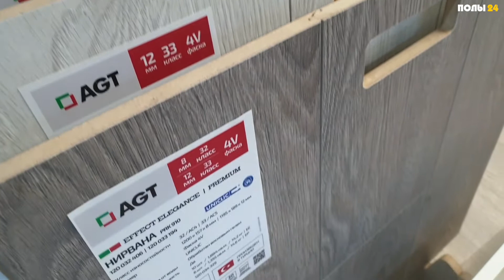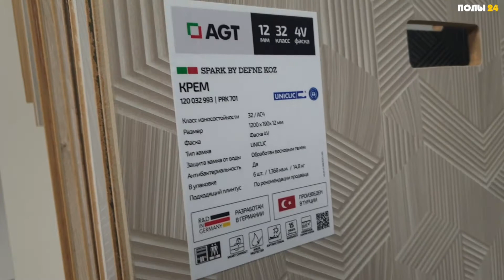AGT яркие цвета Анталии | ПОЛЫ 24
Компании AGT 🌞
Предприятие было основано в 1984 году в турецком городе Анталья. В качестве своей миссии компания выбрала стремление создать лучшие древесные материалы, которые могли бы использоваться в мебельном производстве, а также нашли бы применение в оформлении частных домов и учреждений.

Компания AGT обладает внушительными производственными мощностями. Завод расположен в промышленной зоне Анталии и занимает площадь в 450 тыс. кв. м. Отсюда продукция экспортируется по всему миру. Продажа ведется в 90 государствах, в числе которых Канада, Франция, Англия, Балканы. Одним из ключевых рынков сбыта остается Россия и другие страны Восточной Европы, где профили и напольные покрытия производства AGT хорошо знакомы профессионалам в области строительства и ремонта.

🎥 В данном видео мы расскажем как о самом предприятии, так и про особенности продукта!

🚩 Ленинградское шоссе, дом 25
🚩 Каширское шоссе 61, корп 3А
🚩 Реутов, 2-й км МКАД, д.2, ТЦ «Шоколад»